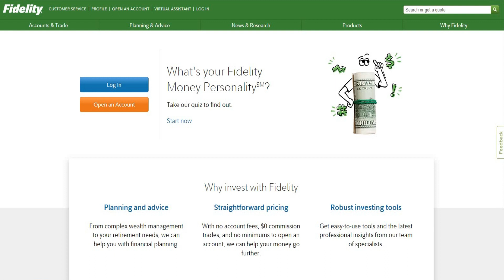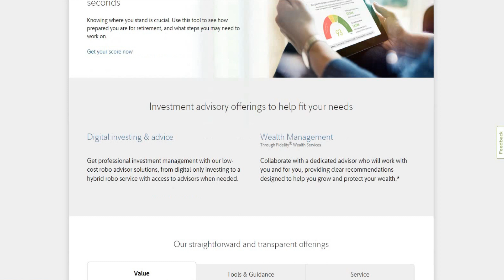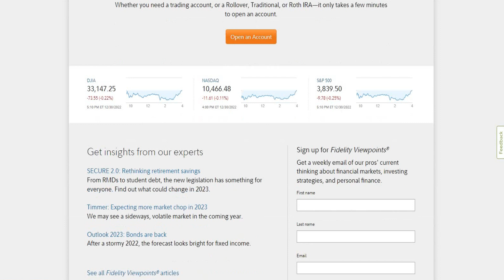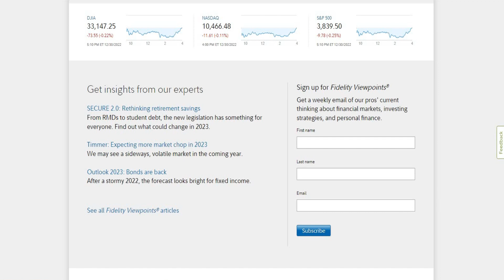Best Stock Trading Platform Brokerage Account Online Trading